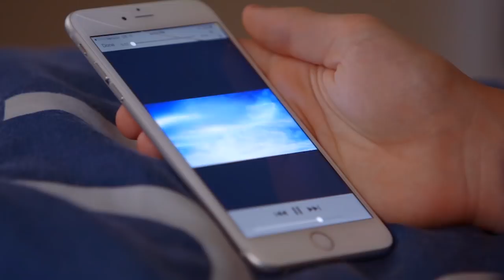ДОСТУП К НЕБЕСНЫМ БОГАТСТВАМ. «Это сверхъестественно!» (1033)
Героиня этого выпуска – Патрисия Кинг. Она научит вас, как подниматься на небеса и спускаться с небес. В ее мире ангелы и чудеса, видения и сны, передвижения в духе – вполне естественное явление.
«Мы ходили грязные, но это не мешало нам ощущать себя богатыми. – восклицает Патрисия. – Каждый день мы служили людям, и они приходи к Господу. Каждый день мы видели исцеления людей. И я не преувеличиваю. Каждый день!»
Гостья Сида Рота расскажет о своей книге «Доступ к небесным богатствам», о том, как посетила сокровищницу на небесах, о трех свитках с пророчествами, которые принес ангел, о языках пламени в темноте, невероятных чудесах и глубоких откровениях.